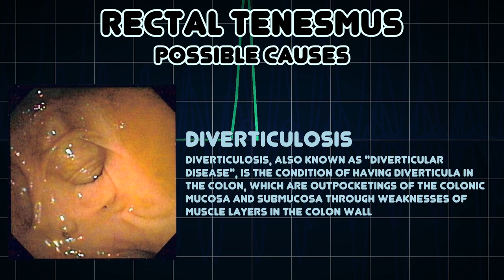Rectal tenesmus (Medical Symptom)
Possible causes of Rectal tenesmus (Medical Symptom)

Rectal tenesmus is a feeling of incomplete defecation